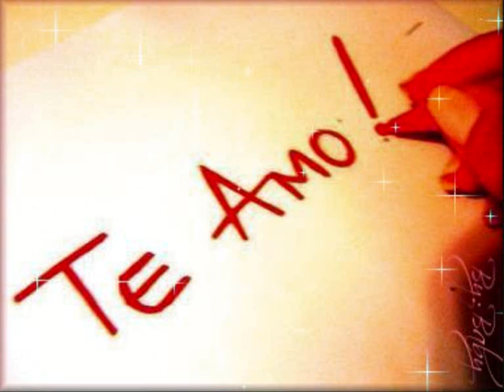Rihanna - Te Amo remix Feat Jay-Der